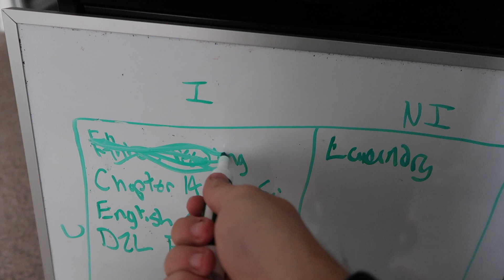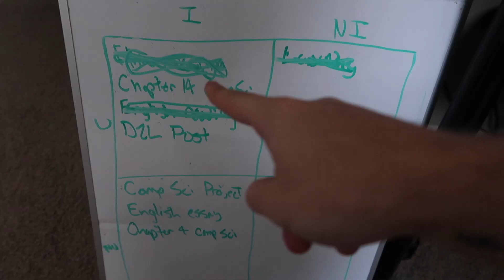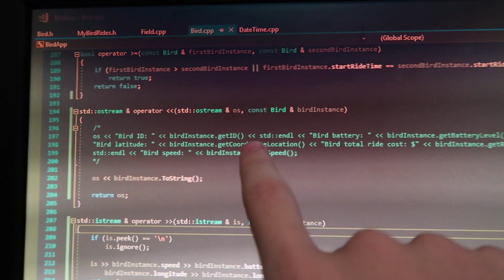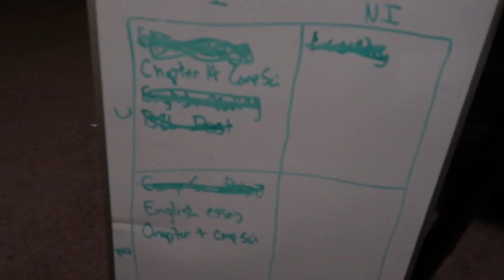Replicating the bird scooter code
The bird project is for my Comp Sci 2 class. It's fairly easy (lets check back in two months from now when I have finals and see if this aged well).